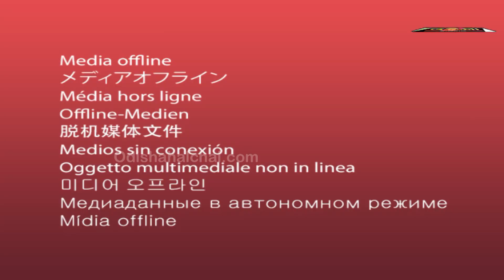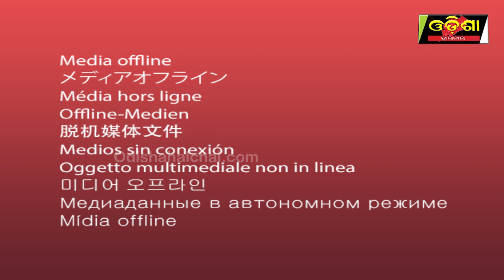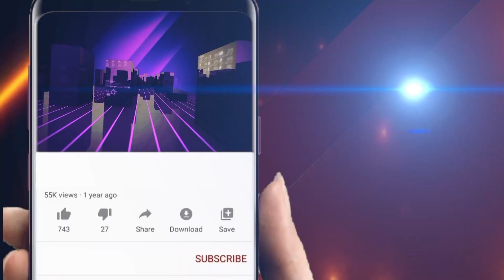ବିପୁଳ ପରିମାଣର ଗଂଜେଇ ଜବତ ||Odisha Halchal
ବିପୁଳ ପରିମାଣର ଗଂଜେଇ ଜବତ